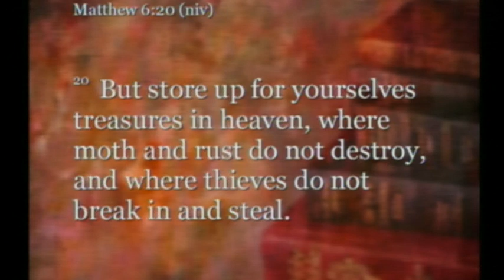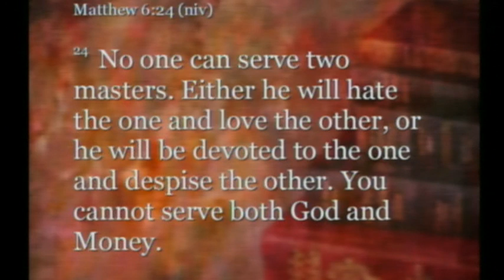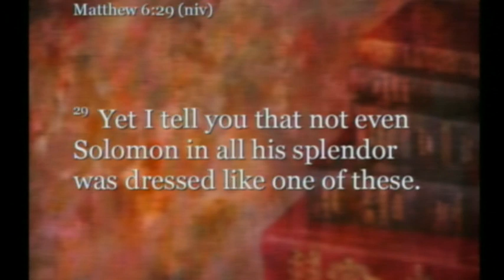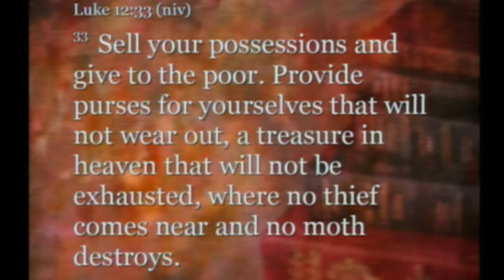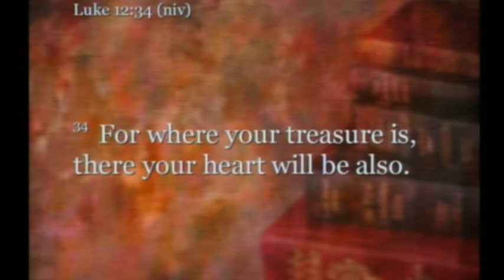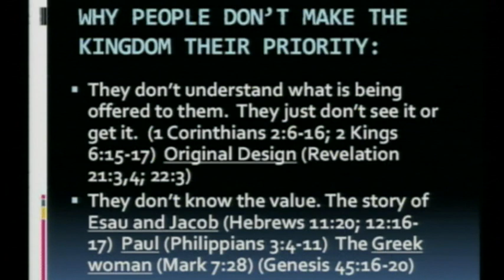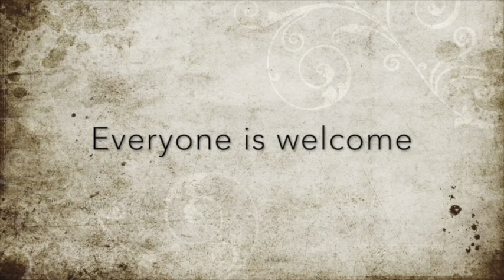Open Door Church The Father's House 1-28-18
This video is about Open Door Church The Father's House 1-28-18